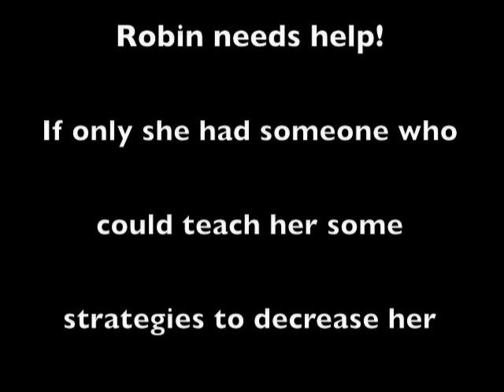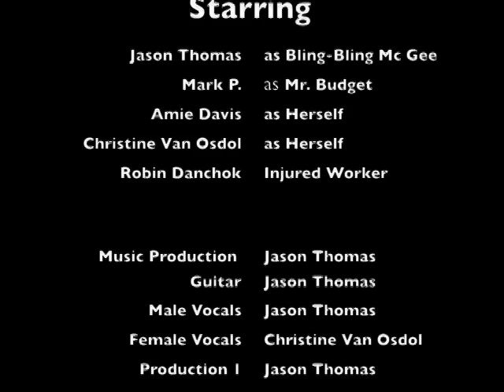Ergonomic Newscast- Occupational Therapy student's Innovative Practice Project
Ergonomics program development in an economic downturn.